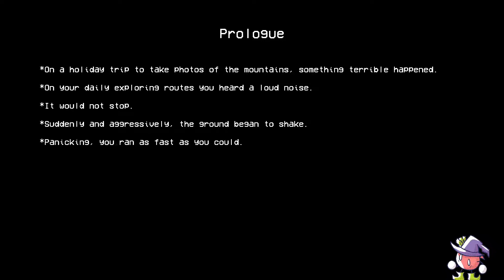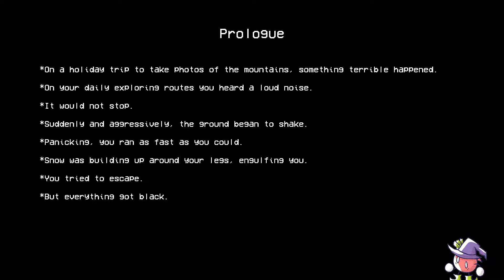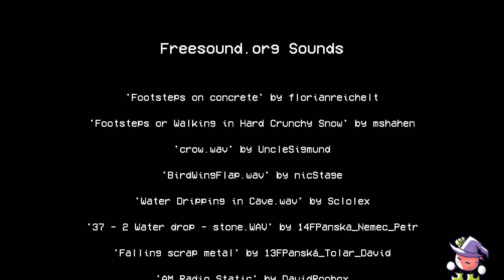Cold Scream Playthrough - A Survival Horror Text Adventure